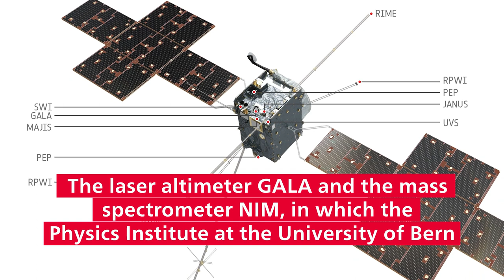Uni Bern on board @EuropeanSpaceAgency 's Juice Launch | 2023 (E)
The European Space Agency’s Juice space mission is scheduled to start its journey to Jupiter on April 13, 2023, where it will, among other things, search for traces of life on three of Jupiter’s icy moons. The University of Bern is strongly involved in this project. It contributed the NIM mass spectrometer to the mission, and is involved in two other instruments: The Submillimeter Wave Instrument SWI and the Laser Altimeter GALA.